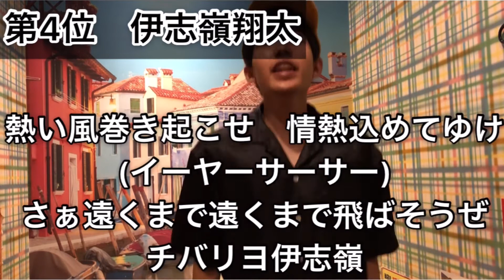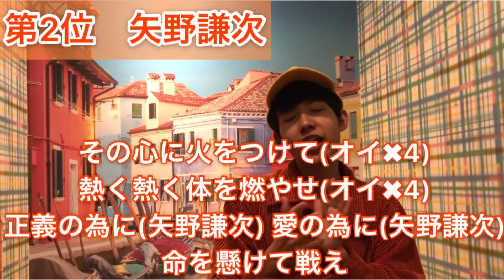【名曲】現役引退した選手のプロ野球応援歌ベスト10！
オフシーズンは投稿できる時は21時くらいに投稿してます！
シーズン中は昼の12時以降に動画投稿してます！